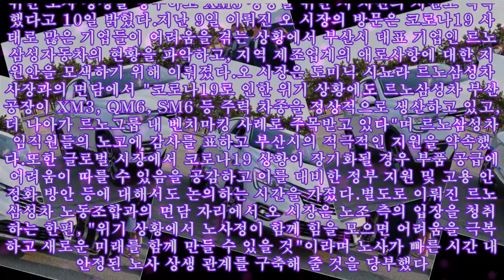르노삼성 찾은 오거돈 부산시장…"노사, 코로나 극복 위해 힘 모아주길"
르노삼성 찾은 오거돈 부산시장…"노사, 코로나 극복 위해 힘 모아주길" Like and Share 르노삼성차 부산공장을 방문한 오거돈 부산시장이 XM3를 시승하고 있다. 사진=르노삼성자동차 르노삼성자동차는 오거돈